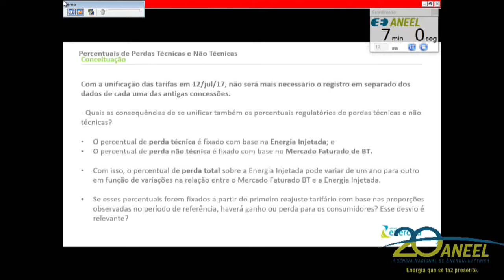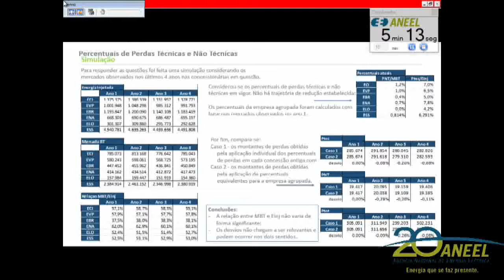Item 8 - 25ª Reunião Pública Ordinária ANEEL 11/07/2017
Item 8. Processo: 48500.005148/2016-00. Assunto: Reajuste Tarifário Anual de 2017 da Energisa Sul Sudeste, a vigorar a partir de 12 de julho de 2017. Relator: Diretor Tiago de Barros Correia.